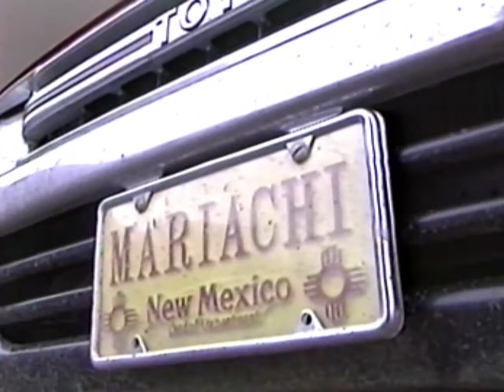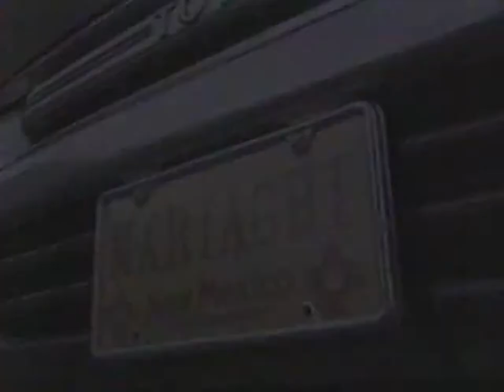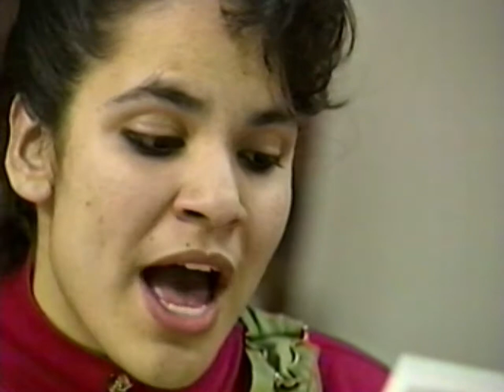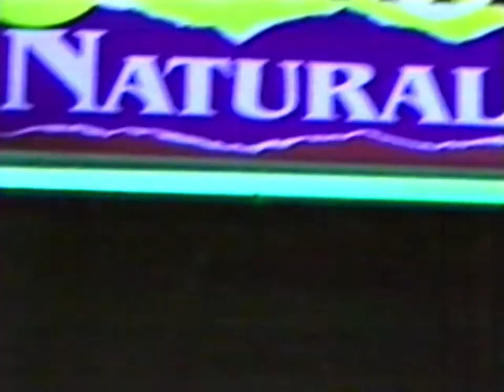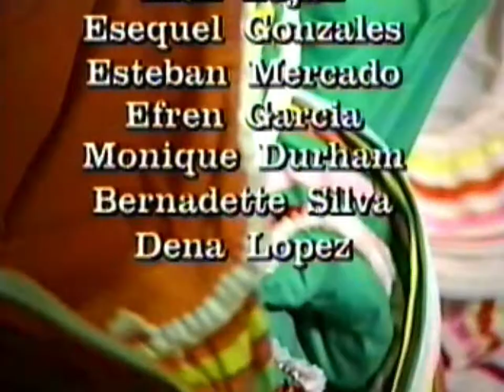Mariachi in New Mexico - "Colores" TV Show on KNME-5 (PBS) - 1992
Mariachi in New Mexico on "Colores" TV Program.  Recorded in 1992 for KNME-5, Public Broadcast Service (PBS) television.

Contains footage from the UNM Continuing Education Mariachi Program which was directed by Miguel Santiago and Instructed by: Miguel Santiago, Jose Santiago, Debbie Martinez, Pedro Sepulveda, and Esteban Mercado.

Mariachi Nuevo Tapatio - Old Town Plaza
Baila Baila!  Ballet Folklorico
Mariachi Tenampa - Garduños Restaurant
Mariachi Rio Grande - Taos, NM
Jerry Starr - Luthier in Albuquerque, NM

(Video transferred from VHS tape.  I do not claim any rights to this program)